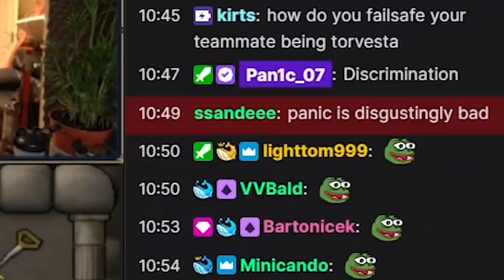Paid by Streamers to Kill Toxic Players!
This video is for entertainment. All the streamers are good guys and I have no animosity towards them at all. Check them out here: